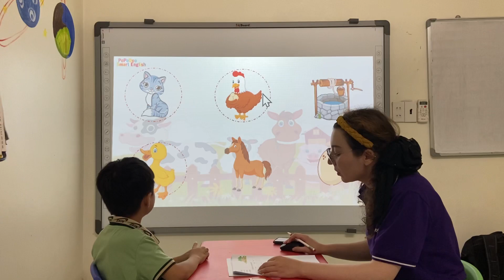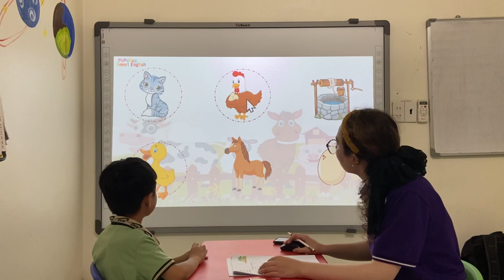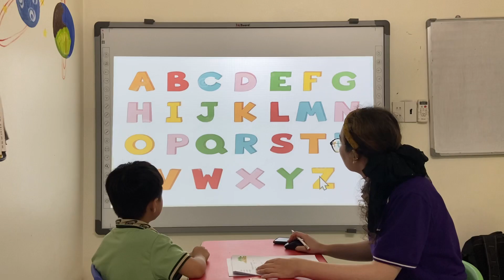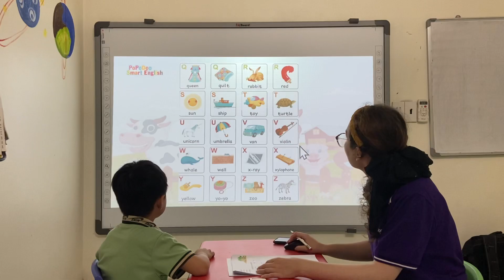Peter_Bebedoo 7_A5